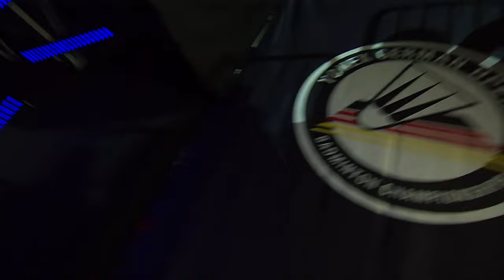YONEX German Open 2024 | Ong/Teo (MAS) [1] vs. He/Ren (CHN) [3] | SF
YONEX German Open 2024 | Super 300
Men's Doubles | Semifinals
Ong/Teo (MAS) [1] vs. He/Ren (CHN) [3]